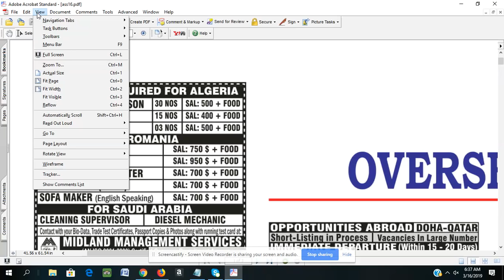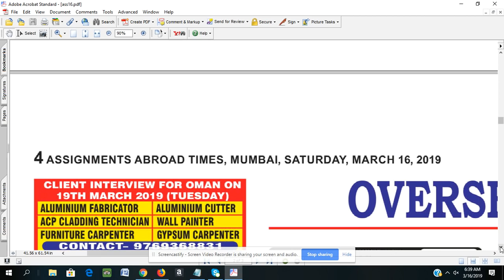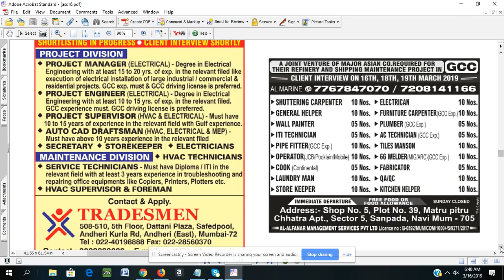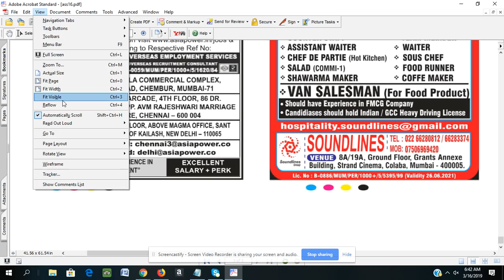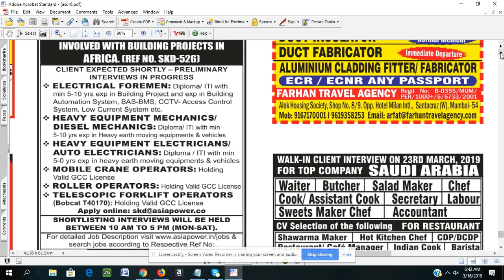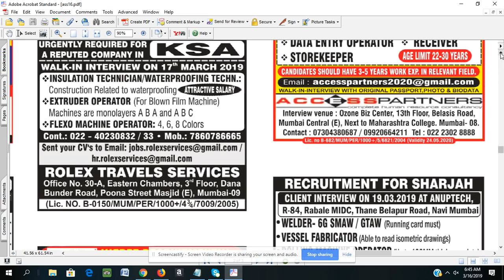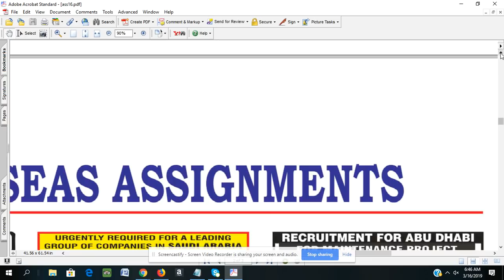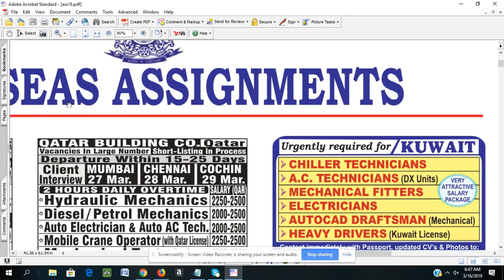assignment abroad times, Mar 16 2019 6 53 AM